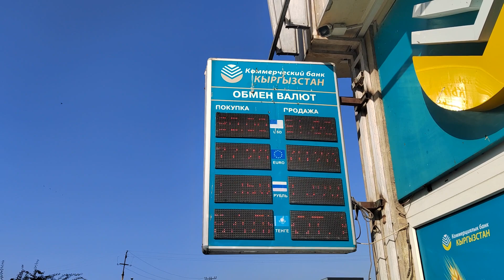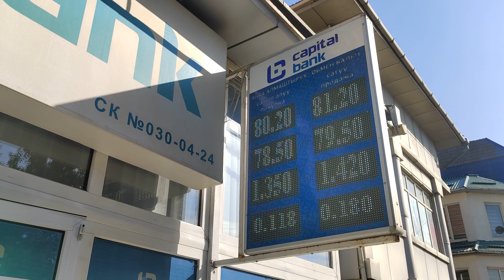КУРС ВАЛЮТ// БАНКТАР БААСЫ// 29 СЕНТЯБРЬ 2022// КУРС РУБЛЯ